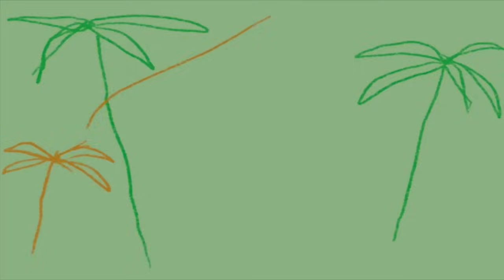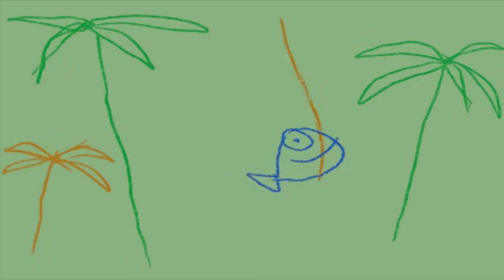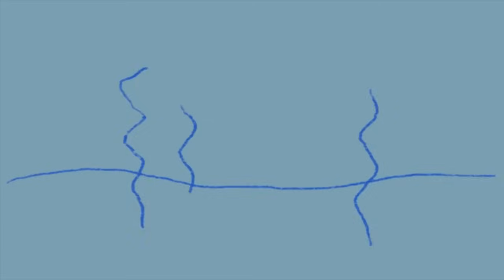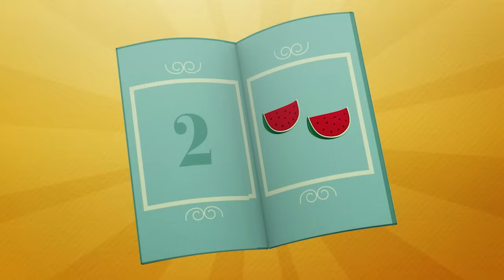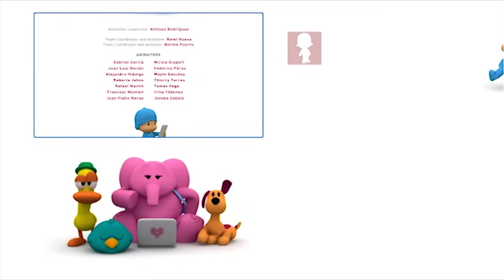POCOYO MAGYARUL –️ 🏄VÍZI SPORTOK🥽 | [72 perc] Teljes Epizódok | Rajzfilm gyerekeknek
00:00:05 ✈️ Utazás Patóval ✈️
00:06:34 🐠 Rajzold le! 🐠
00:12:43 🏖 Irány a tengerpart! 🏖
00:19:11 🏅 Pocoyolimpia 🏅
00:25:16 🎣 Horgássz Pocoyóval! 🎣
00:31:49 ️ 🐳 Bálna szülinapja 🐳
00:37:57 🗺 Kalóz kaland 🗺
00:44:33 🚿 Pato zuhanyozik 🚿
00:51:03 🚀 Menjünk kempingezni! 🚀
00:57:12 🌊 Pato a víz alatt 🌊
01:03:19 👣 Menj innen, Loula! 👣
01:09:25 💦 Dupla buborék 💦

EPIZÓDOK
✈️ Utazás Patóval ✈️
Pató nagy utazásra készül, de otthon hagyja a táskáját. Felhívja Pocoyót és Ellyt és megkéri őket, hogy amilyen gyorsan csak lehet, vigyék a táskát a repülőtérre.

🐠 Rajzold le! 🐠
Pocoyo kitalálja, hogy a halak különböző helyeken élnek, mindezt vicces képeken le is rajzolja barátainak.

🏖 Irány a tengerpart! 🏖
Pocoyo és Pato képeslapot kap Elly-től, aki épp a tengerparton vakációzik. Hogy ne maradjanak alul, elkészítik a saját strandjukat.

🏅 Pocoyolimpia 🏅
Pocoyo, Elly és Pato saját olimpiát rendeznek a legviccesebb és legeredetibb versenyszámokkal.

🎣 Horgássz Pocoyóval! 🎣
Pocoyo és Pato horgászni mennek. Valentina a csali, aki a tenger fenekéig meg sem áll.

🐳 Bálna szülinapja 🐳
Bálna szülinapja van. Pocoyo, Elly és Pato azonban búslakodnak, mert az ajándékok útközben tönkrementek.

🗺 Kalóz kaland 🗺
Kalózbarátaink egy térkép és egy távcső segítségével felfedeznek egy kincsesládát a szigeten.

🚿 Pato zuhanyozik 🚿
Pato éppen zuhanyozni készül, mikor megszólal a telefon. Válaszol, de mikor leteszi a telefont észreveszi, hogy minden eltűnt: a szappannak, a kefének és a törülközőnek is lába kél!

🚀 Menjünk kempingezni! 🚀
A barátok kempingezni indulnak, azonban Pocoyo és Pato túl sok bőrönddel készült.

🌊 Pato a víz alatt 🌊
Pato egy hátizsáknyi játékkal látogatóba indul Poliphoz és Bálnához a víz alá.

👣 Menj innen, Loula! 👣
Bújócskázzunk! Pocoyo a hunyó, és Loulának köszönhetően nagyon jó benne. Amikor Loula mindenkit megtalál Pocoyo előtt, a kis főhős féltékeny lesz.

💦 Dupla buborék 💦
Pocoyo a buborékfújójával játszik.